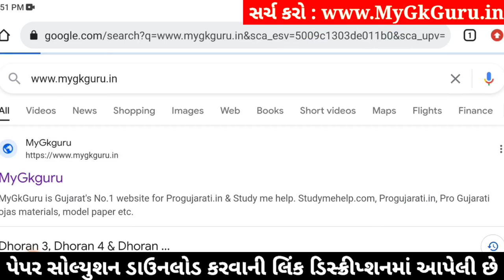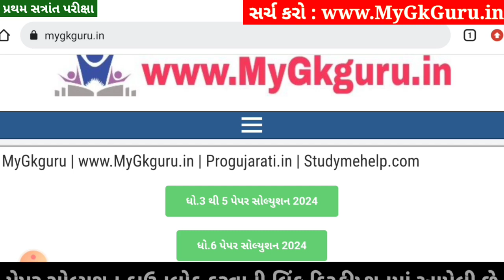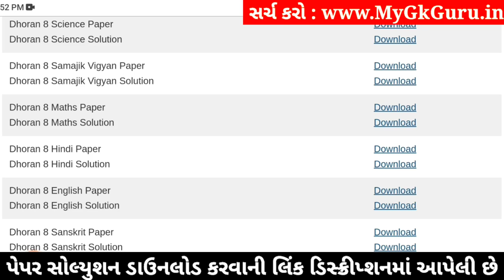💥 Std 8 English Paper Solution 2024 80 Marks, Dhoran 8 English Paper Solution 2024 STD 7, 18 October